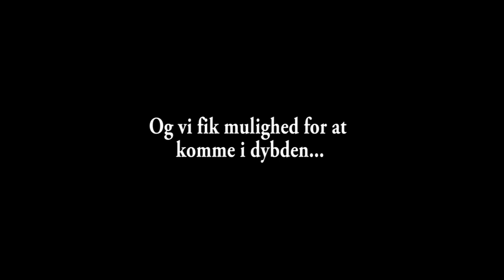Torsk på sundet - Teaser 2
Endnu en lille teaser til den kommende film - Følg med på jegfisker.blogspot.dk

Det var meningen at alle optagelser skulle klares på anden optagelse, men da vejret skiftede til silende regn kom vi ikke helt i mål. Så endnu engang må i nøjes med lidt råfilm til at skærpe appetitten.

God fornøjelse